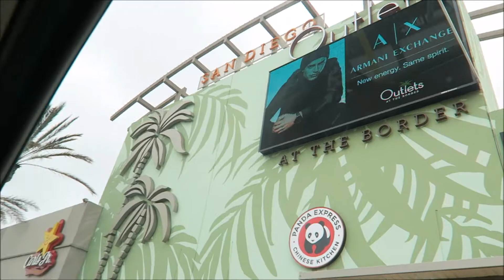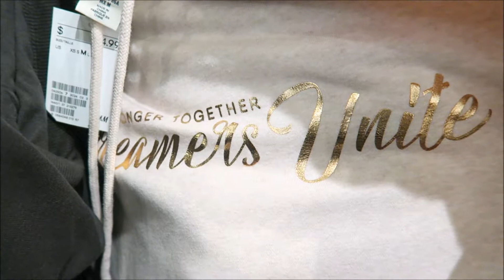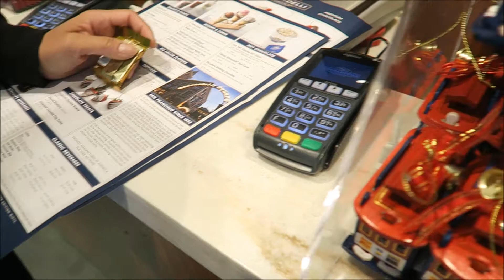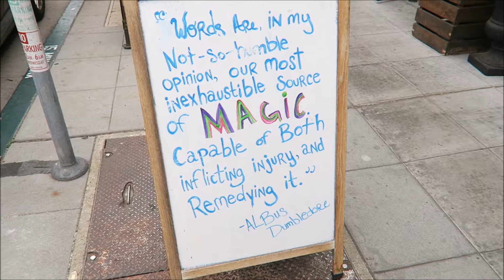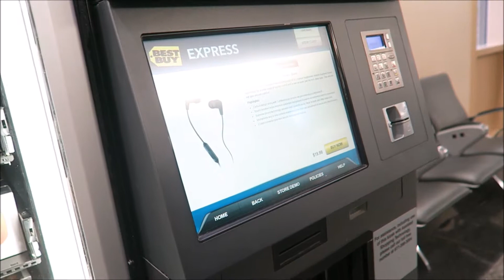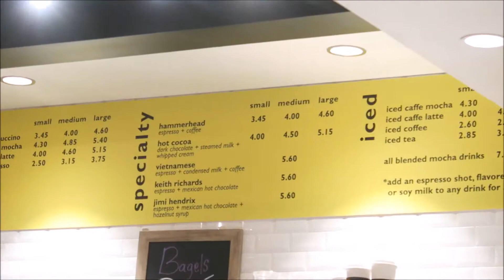San Diego Vlog Day 3 : Las Americas Outlets on the border and other things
We went to Las Americas Premium Outlets, I bought a lot of stuff I may or may not have needed. Walked through the wind 20mins to get Gelato, have a last round of drinks with a friend and head home.
Twitter (where I post all the nerdy things): @Sumboogie

Love one another, Smile & Don't forget to embrace your inner nerd!